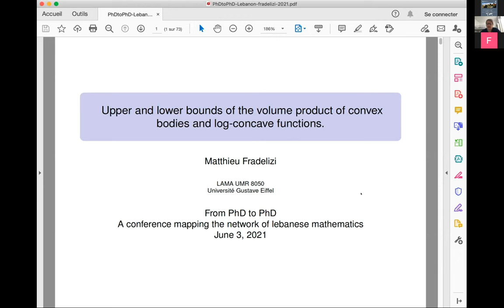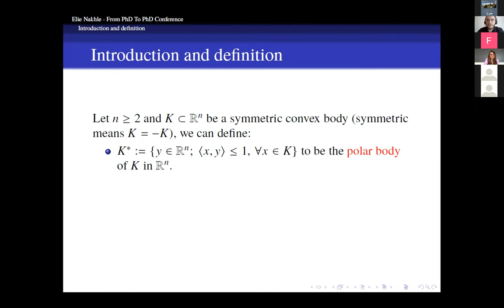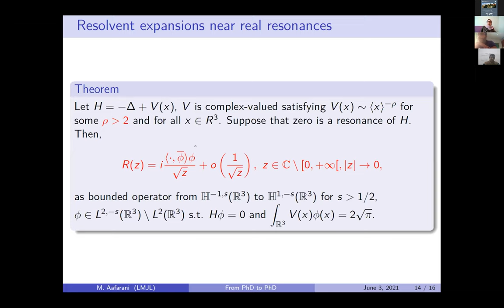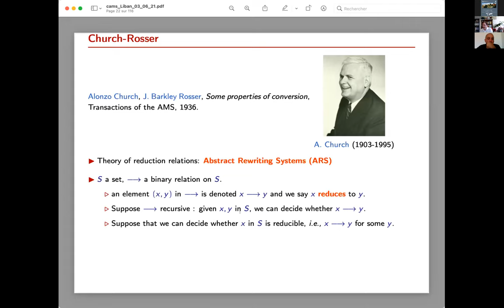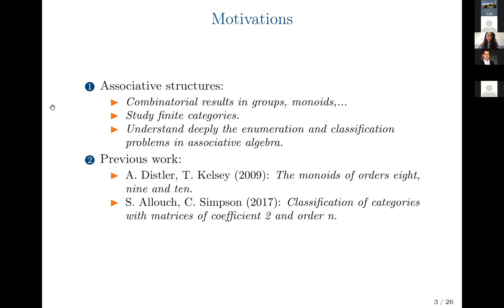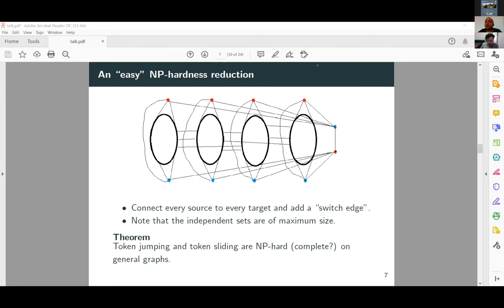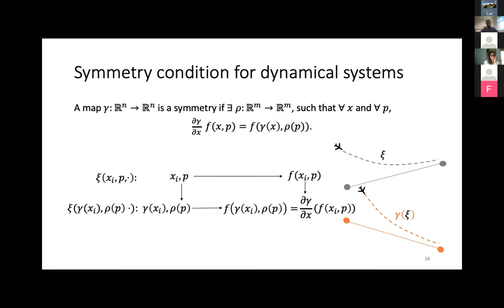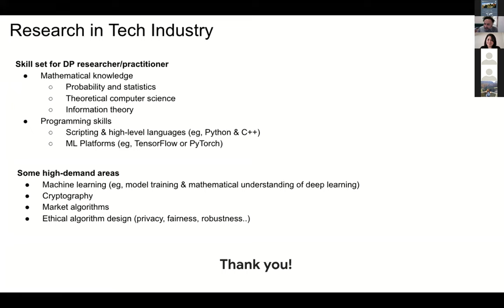From PhD to PhD: A Conference Mapping the Network on Lebanese Mathematics - Day 3 - June 3, 2021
“I dislike frontiers, political or intellectual, and I find that ignoring them is an essential catalyst for creative thought. Ideas should flow without hindrance in their natural course.” Michael Atiyah
In the midst of social-political turmoil, financial meltdown, disease induced lockdown, and the resulting disruptions of our academic environments, it was perhaps natural for us mathematicians in Lebanon to dig into our network of graduates, and catalyze the coming together of this PhD-to-PhD gathering. Virtual gathering that is, exploiting the unprecedented level of digital connectedness which was ushered by global turmoil.
Concerned departments in local universities shared their lists of alumni helping us feature the wealth of research in pure and applied mathematics explored across Lebanese universities, and its ongoing amplification through collaborations with research labs outside.
The outcome is a meeting which brings together PhD students and Post-graduates, from a diversity of mathematically intensive disciplines (theoretical computer science included), with senior mentors overviewing active areas of research, two invited perspectives from/on post-graduate careers, and a keynote lecture coupling mathematics to a discussion of women careers in mathematics. A rather special occasion to meet, learn about each other’s work, and reinforce scientific links which are surely beneficial for budding mathematicians, and the future of mathematics in Lebanon.
Catalyzed and hosted by the Center for Advanced Mathematical Sciences at AUB, the meeting came together in collaboration with the Lebanese Society for Mathematical Sciences and its network of mathematics, computer science and engineering departments across Universities in Lebanon. It was generously coordinated by Fida El Chami (Math, LU), in close collaboration with Mariam Al Akhdar (Math Ph.D. candidate, LU-AUB), Giuseppe Della Sala (Math, AUB), Toufic El Arwadi (Math, BAU/LSMS), Ayman Kachmar (Math, LU/CAMS, AUB).